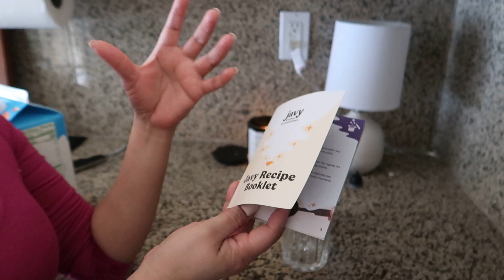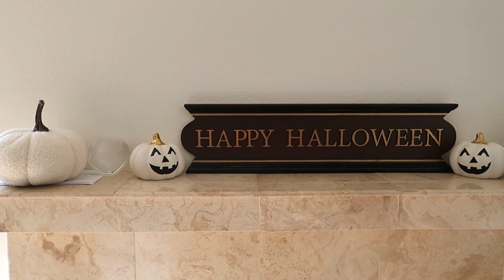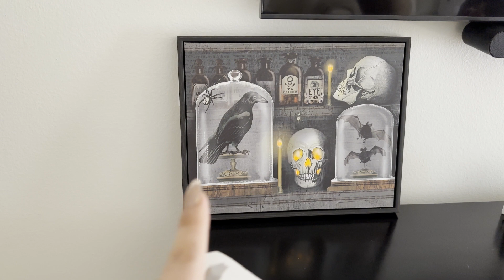There's a new COFFEE in town | Showing my HALLOWEEN decor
Showing you guys a new coffee to try with enjoyjavy

♡ ♡ ♡♡ ♡  VISIT  ♡ ♡ ♡♡ ♡

AMAZON Storefront: